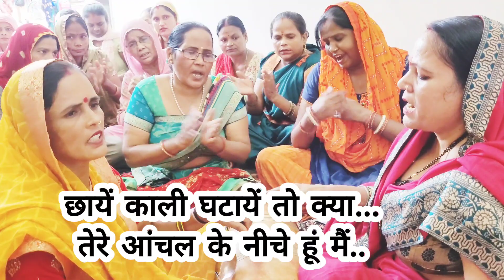राधा रानी मेरे साथ हैं//राधा रानी का मधुर भजन